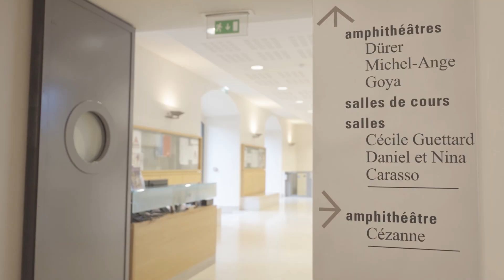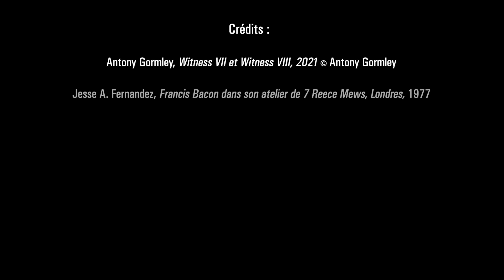Découvrir l'École du Louvre